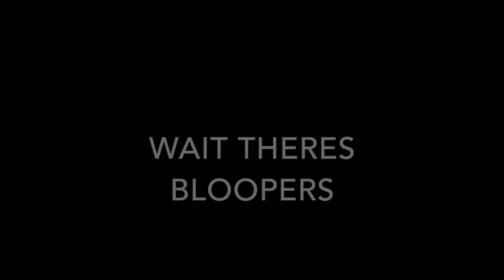DOCTORS BE LIKE...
DOCTORS BE LIKE... every time a go to the doctor this is how it is every time. hope you enjoy and lets hit 260 subscribers!!!